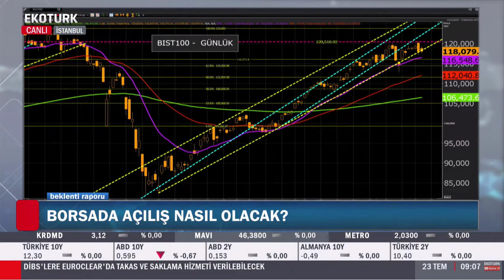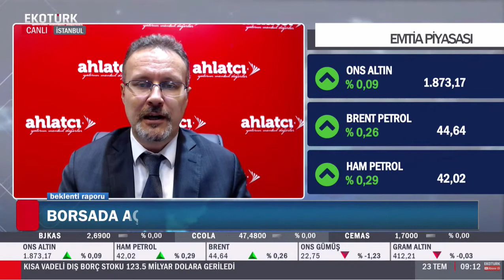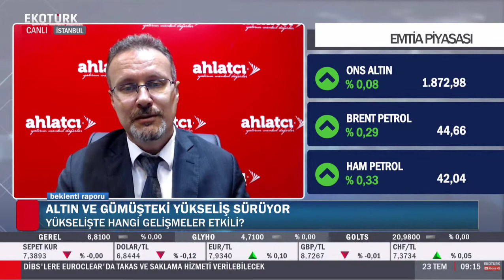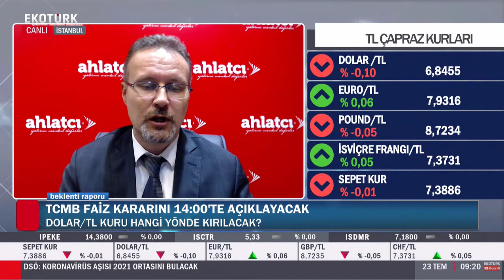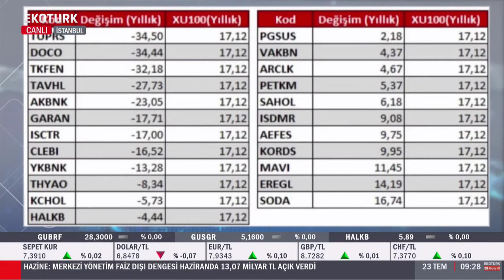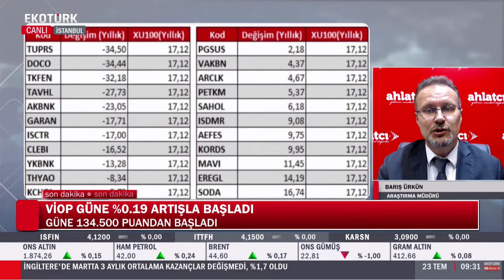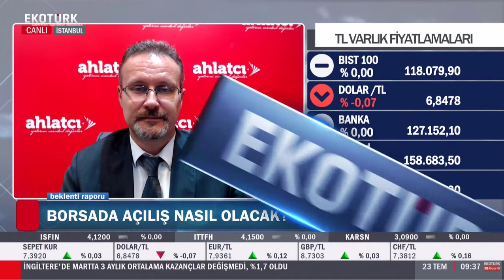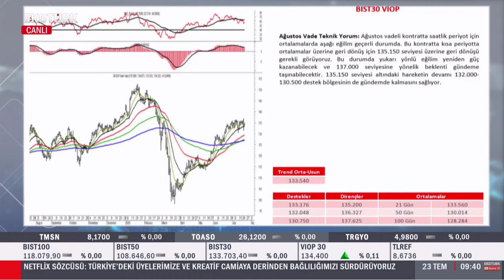Borsa'da Açılış Nasıl Olacak ? - Barış Ürkün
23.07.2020 - Ekotürk TV - Beklenti Raporu - Barış Ürkün